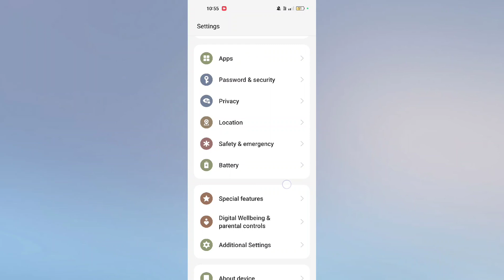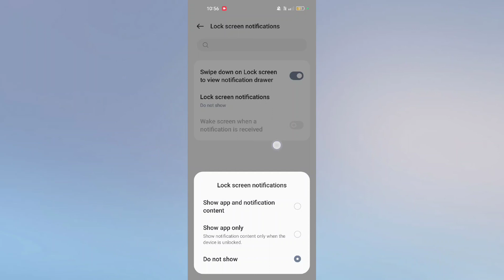OPPO Reno 12 Pro 5G How to Use Lock Screen Notification Setting